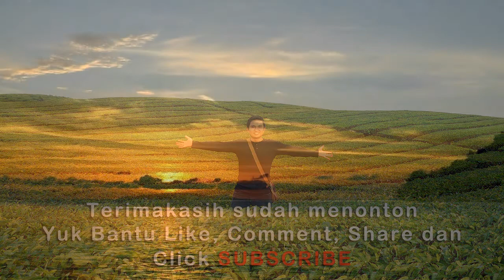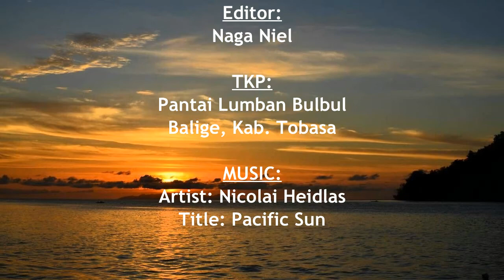Jalan-Jalan ke Pantai Lumban Bulbul Balige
Pomparan Op. Dorman Manurung Big Family jalan-jalan ke Lumban Bulbul Balige saat libur Tahun Baru 2018. Moment ini sekaligus mengeksplore keindahan Pesona Danau Toba Pantai Lumban Bulbul BAlige